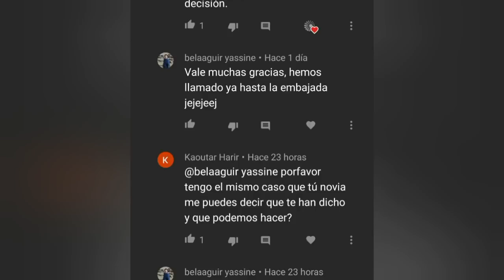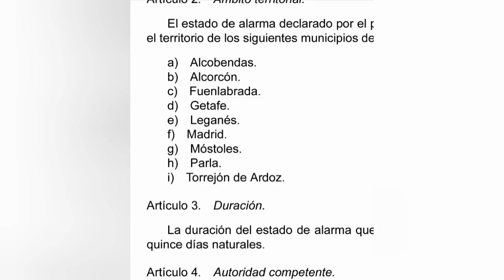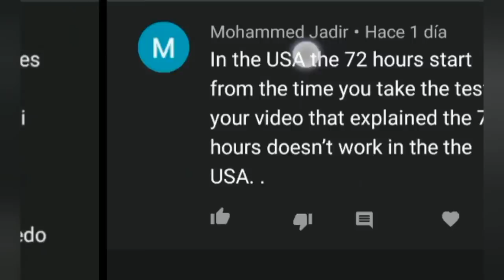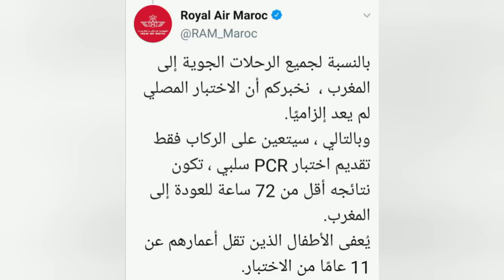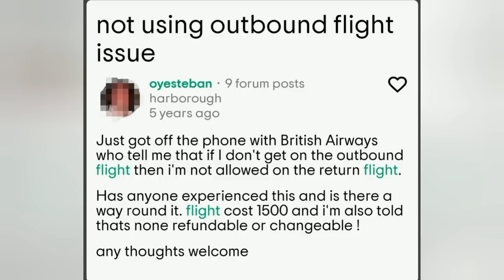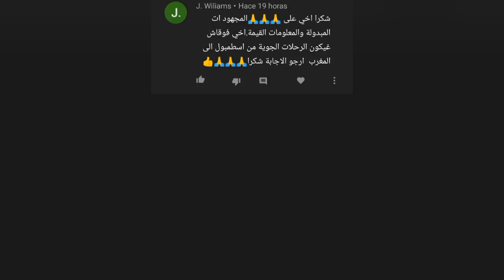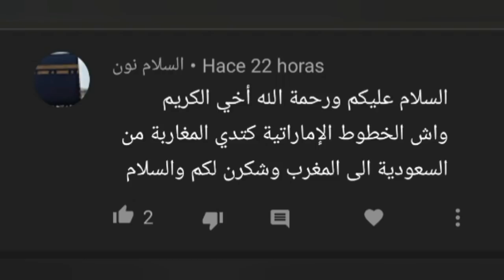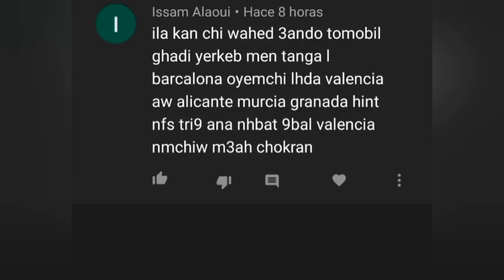سوأل جواب : شركة الطيران قد تلغي رحلة العودة إذا لم تسافر معها برحلة الإياب